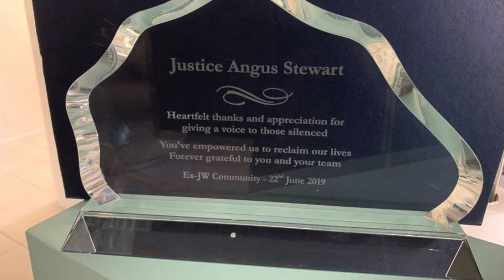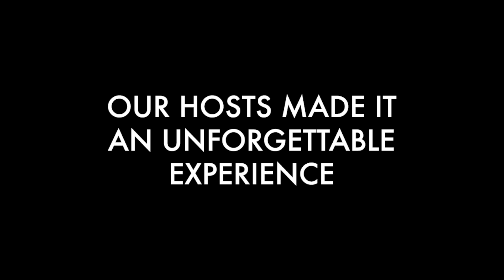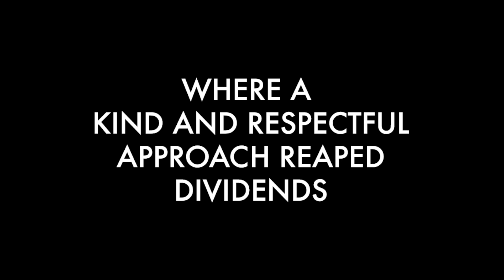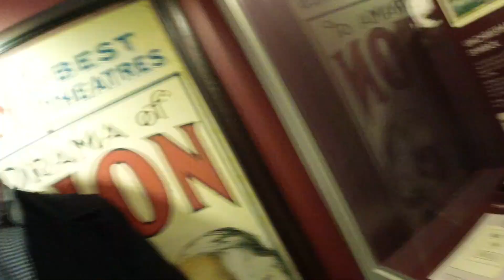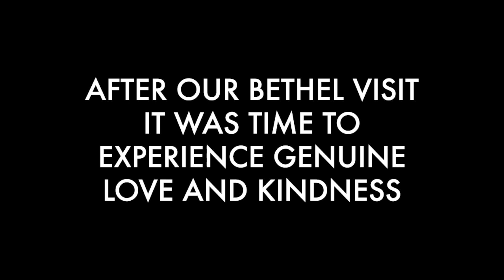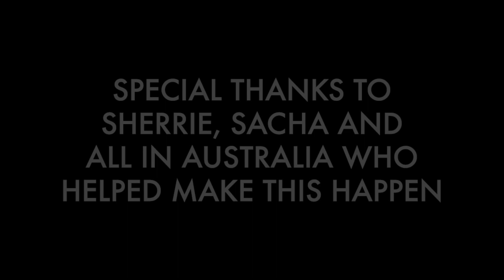TTATT Down Under: A tribute to our Australia trip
(Cedars' vlog no. 282) On returning from Australia, I reflect on an unforgettable experience filming for The Truth About the Truth documentary with a special montage in tribute to all those who made the trip happen.

If you would like to donate to the TTATT project, you can do so on the following link (The East LA Society of Film and Arts is a 501C3, so all donations are tax deductible)